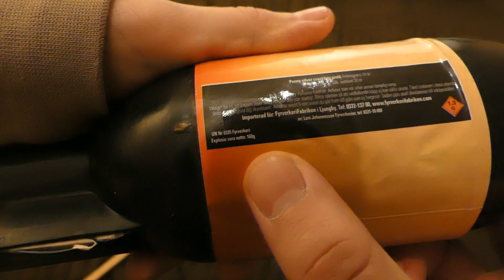170G raketer STORA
Tjena, har fått tag på några stora raketer på 170/160 g, har ni några gamla fyrverkerier ni vill bli av med får ni gärna höra av er !